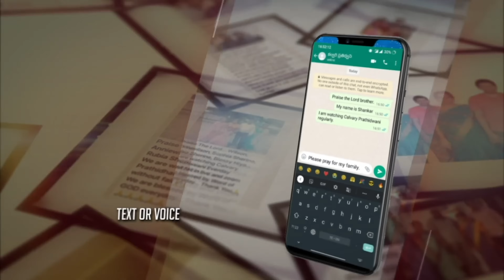LIVE #1468 (13 JUL 2024) అనుదిన ధ్యానం | ఓయీ నిద్ర బోతా, లేచి నీ దేవుని ప్రార్థించుము | DrJayapaul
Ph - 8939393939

Dr Jayapaul